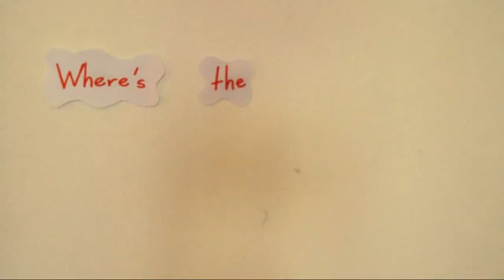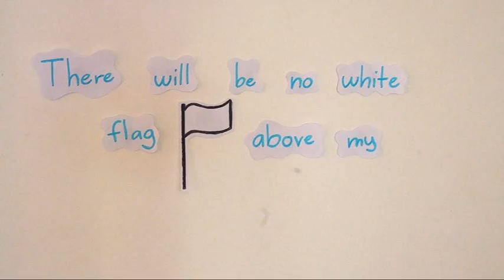White Flag Music Video | ShyMeggles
A music video about a Parrot's love for a Kookaburra friend :)